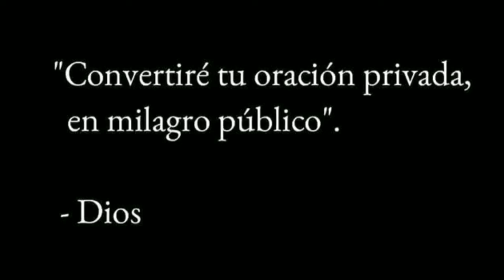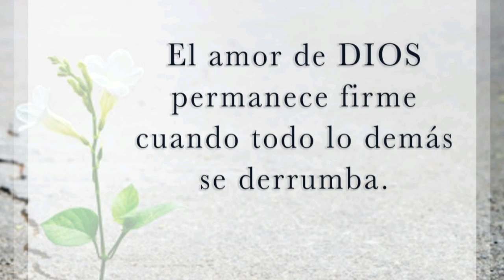PARECÍA QUE YA ERA EL MOMENTO/ PALABRAS AL ALMA/ MARIAE ALZATE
permanece firme y constante, No dejes que nada te haga cambiar, trabajen siempre para el señor con entusiasmo porque ustedes saben que nada de lo que hacen para el señor es inútil.
1 Corintios 15:58